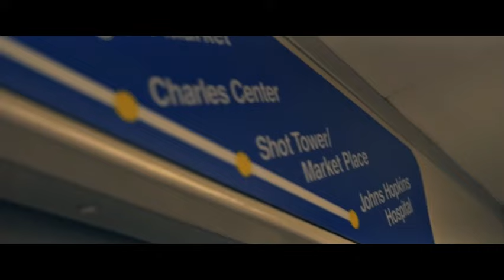Knoxie - Bury Me A G (Featuring IceeMan) [Visualizer]